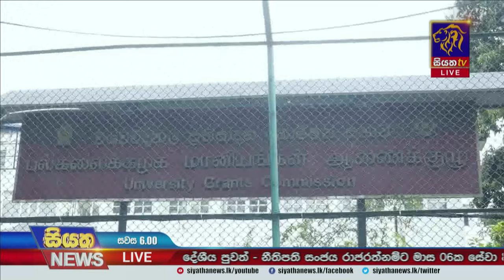විරෝධතාවකට පොලිසිය විසින් ජල හා කදුළු ගෑස් ප්‍රහාර එල්ල කරයි